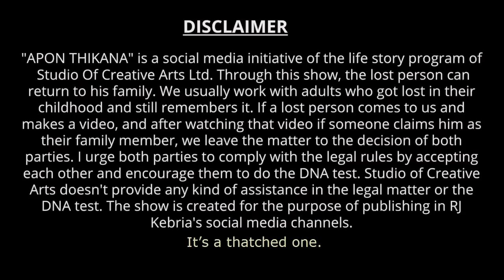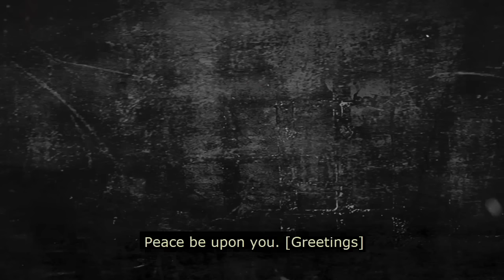বাড়ি ছোট কুইচা বাজার ! Apan Thikana: 586 I Beli l Studio of Creative Arts Ltd I